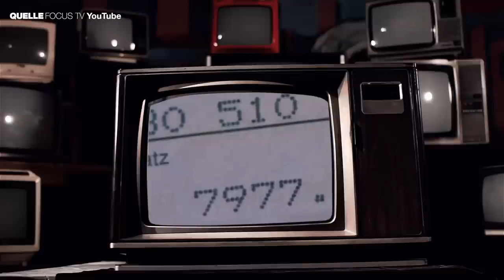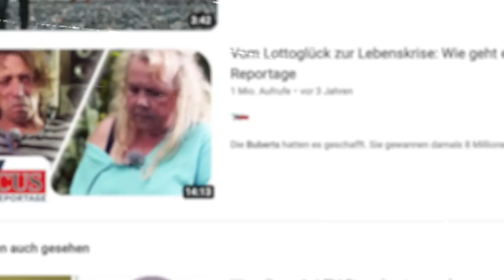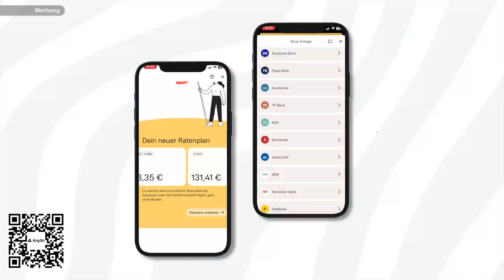LOTTO MILLIONÄR Kartbahn, Angelladen und dicke Autos | Was wurde aus Achim Bubert?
WERBUNG Checkt Anyfin aus und spart 20€ über den Link mit Code: AARON

Jetzt Mitglied bei Hey Aaron!!!